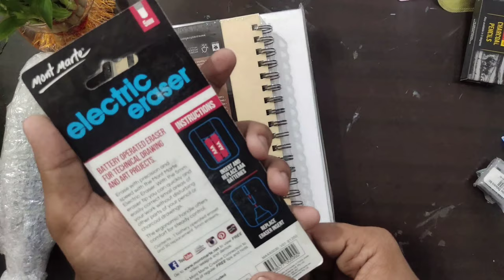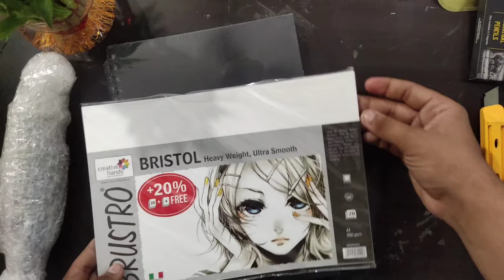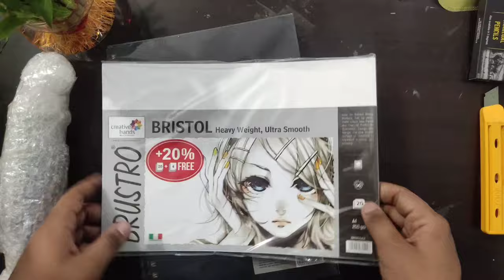Unboxing New Art Materials 😍/ Art supplies collection / art by sumit jain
unboxing of art supplies
unboxing of art material
unboxing new art material